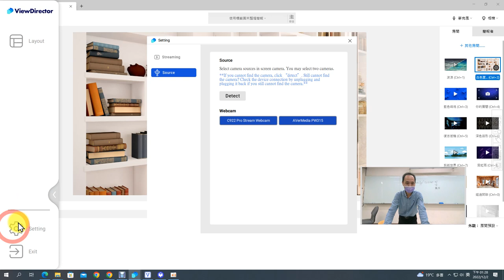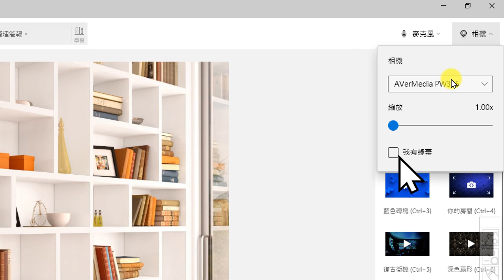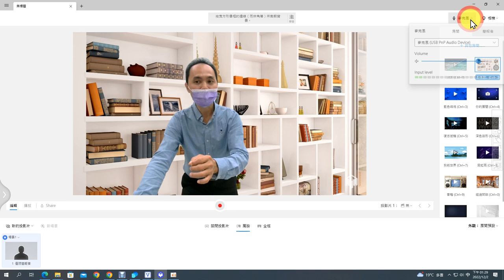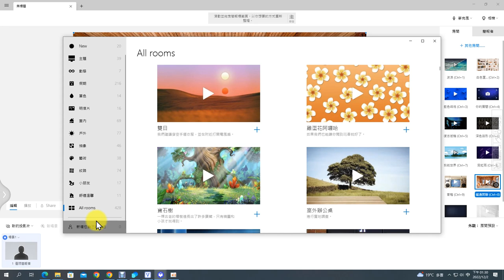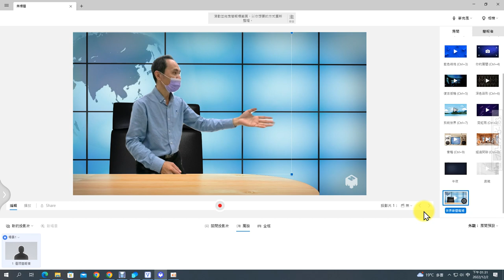02：mmhmm虛擬攝影棚「房間」的設定